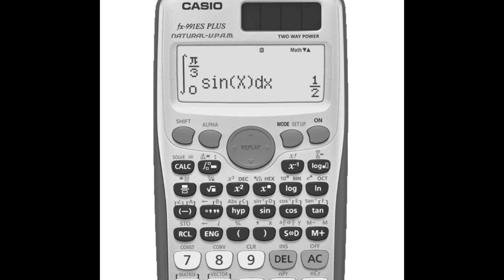Geometry Dash 2.1: 96%!? WELCOME TO RAGE CITY POPULATION ME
Playing Theory of Everything on a Sunday night and losing my mind...just awesomethesauce things.